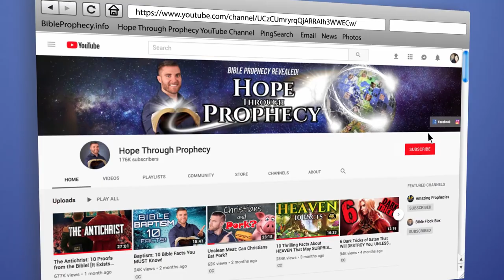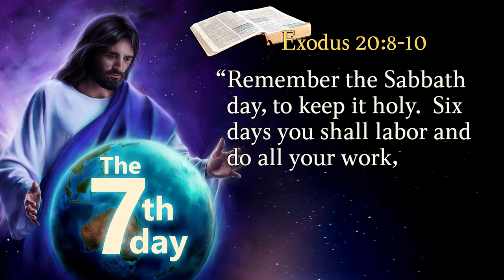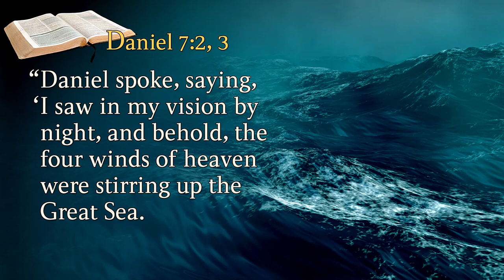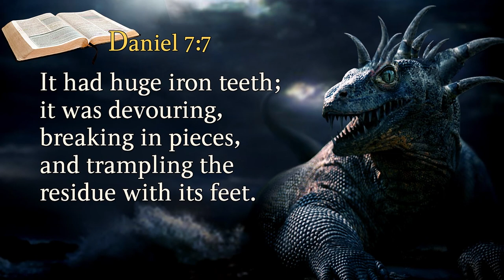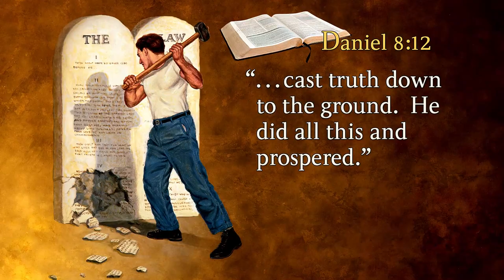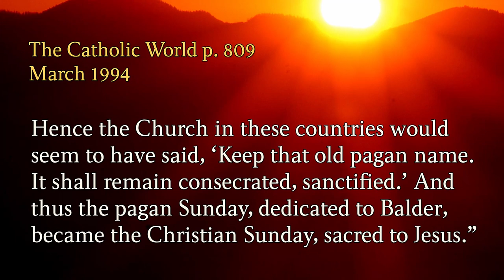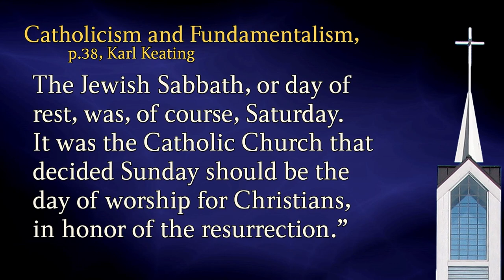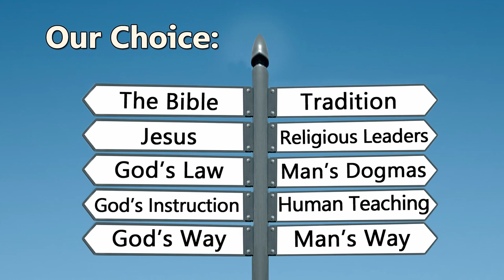The Change of The Sabbath - History's Greatest Hoax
Which day is the Bible Sabbath? Why do so many Christians worship on Sunday? Was the Sabbath changed?

Or just text CHURCH to 81257!

Resources:
-AWR Revelation of Hope Presentations
-Pictures of martyr is in the public domain:
{{PD-US}} – published in the U.S. before 1923 and public domain in the U.S.